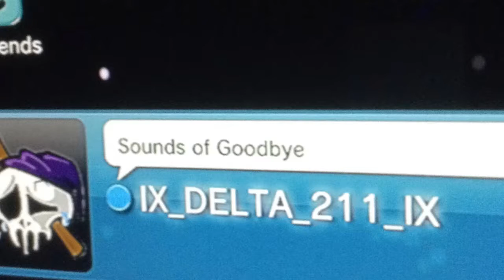Sounds Of Goodbye- My Memory Video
This video took like 6 hours to edit